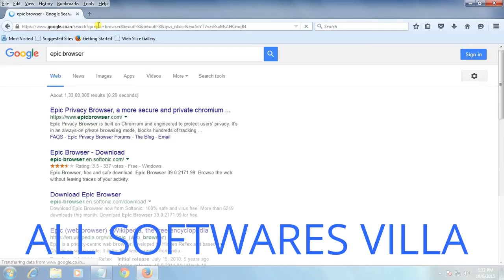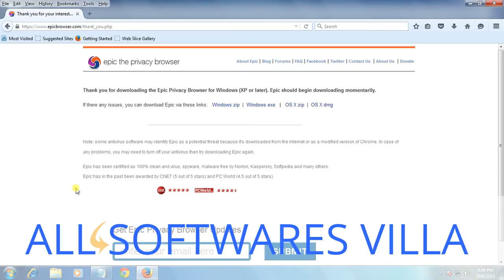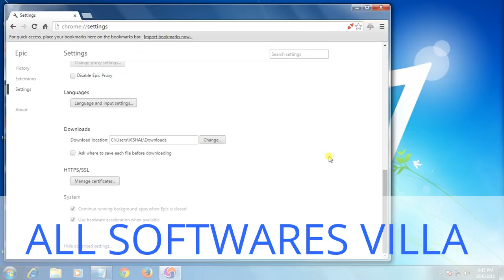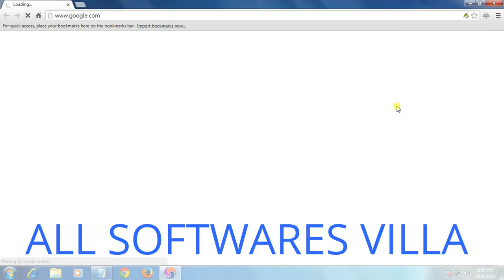How to Download and install Epic Browser in Windows 7